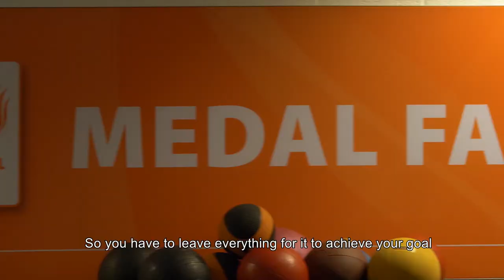Live Like a Pro Episode 1: Raf Meuwissen (English subs)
LIVE LIKE A PRO - EPISODE 1: Raf Meuwissen

Dit is Raf Meuwissen, een motocrosser die dagelijks zijn grenzen verlegt, zowel fysiek als mentaal. Zijn professionaliteit en die van andere mensen die werken in de sport motocross, kan jongens en meiden van zijn leeftijd motiveren om het beste te halen uit lichaam en geest!

LIVE LIKE A PRO is het maatschappelijk activatieprogramma van de MXoN Motocross of Nations - The Netherlands, 27 & 28 September op het TT-Circuit Assen en in samenwerking met Wielercentrum NOORD - Assen Jan Postema Fitness Studio SportDrenthe Ministerie van Volksgezondheid, Welzijn en Sport Provincie Drenthe Gemeente Assen Drenthecollege Motorclub Assen & Omstreken

Volg LIVELIKEAPRO om op de hoogte te blijven van alle activiteiten binnen de vier programma-onderdelen!